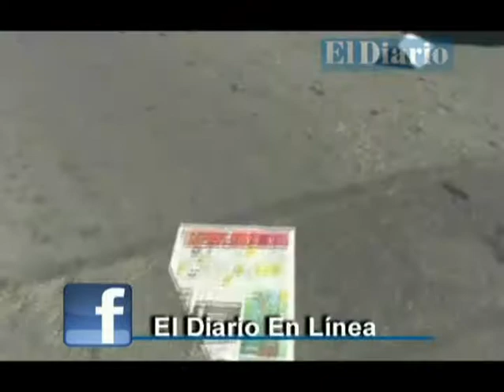Patrulla de tránsito embiste a voceadora y se impacta de frente contra camión